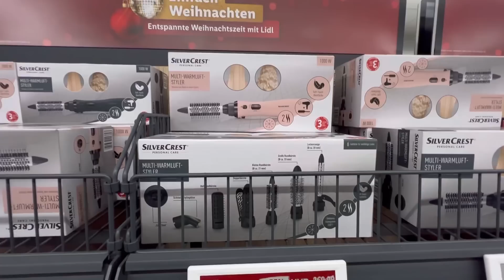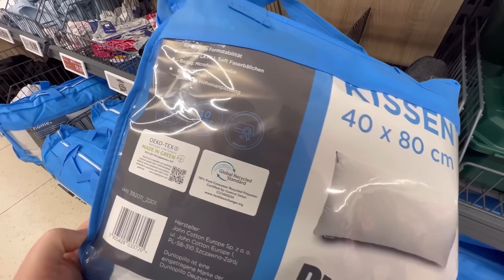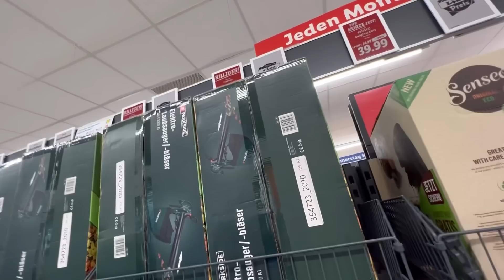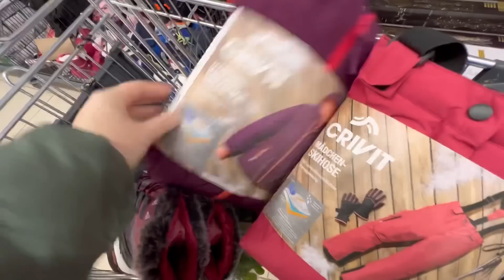ARTIK KAR YAĞABİLİR☃️❄BİZ HAZIRIZ👍TEK TEK DENENDİ👍KIZ OLSUN ÇAMURDAN OLSUN DEMİŞLER⁉️GÜNLÜK VLOG